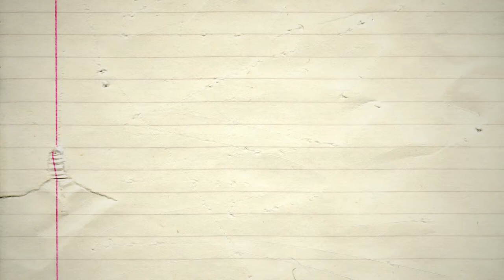Let's Play - Freddi Fish 1.8 - Sweet, sweet lute!